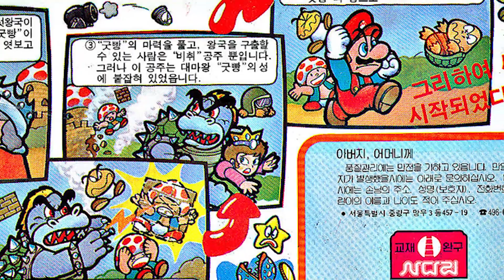Super Mario Odyssey Theory - Bowser's Endgame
Bowser wants to marry Peach in Super Mario Odyssey and Mario aims to stop her... is that it? Thanks to some clues it looks like Bowser's Endgame in Odyssey is A WHOLE LOT MORE SINISTER

Live on Twitch!